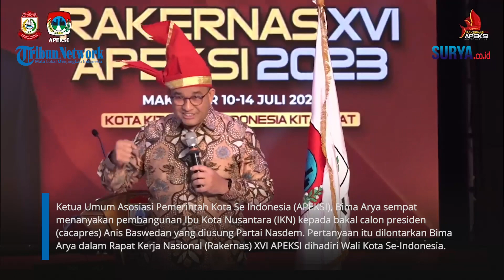[FULL] Merasa Heran, ANIES BASWEDAN Bicara Blak-blakan Soal Pembangunan IKN: Apa Ada Masalah ya?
VP: Erric

SURYA.CO.ID - Ketua Umum Asosiasi Pemerintah Kota Se Indonesia (APEKSI), Bima Arya sempat menanyakan pembangunan Ibu Kota Nusantara (IKN) kepada bakal calon presiden (cacapres) Anis Baswedan yang diusung Partai Nasdem. Pertanyaan itu dilontarkan Bima Arya dalam Rapat Kerja Nasional (Rakernas) XVI APEKSI dihadiri Wali Kota Se-Indonesia yang digelar di Upperhills Convention Hall Jalan Metro Tanjung Bunga, Kota Makassar, Sulawesi Selatan, pada Kamis (13/7/2023).